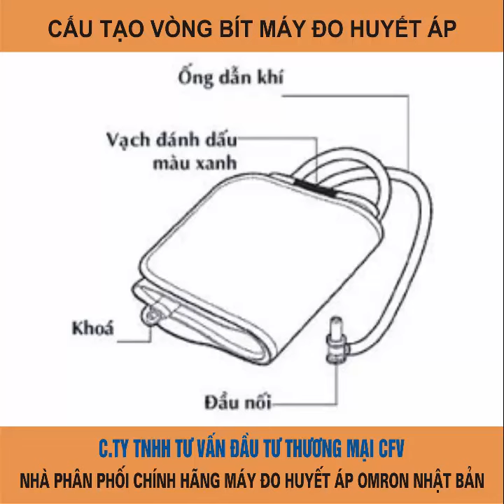Máy Đo Huyết Áp Bắp Tay 8712